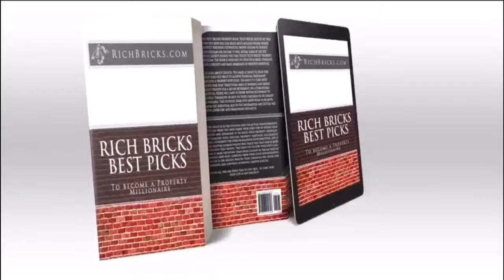Rich Bricks Ad (rocomedia)